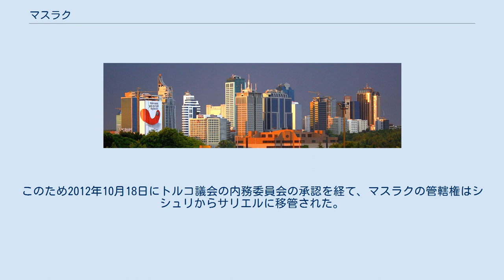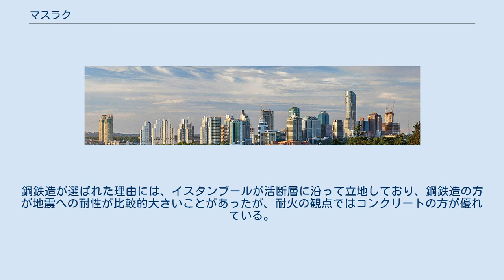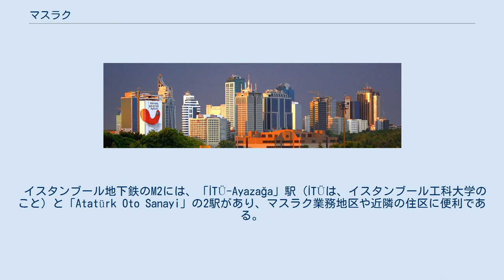マスラク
マスラク業務地区のパノラマ、2014年。
 マスラクの眺望、2007年。
 マスラク (Maslak) は、トルコ、イスタンブール市街地のヨーロッパ側に位置するサリエル地区の主要な業務地区のひとつ。
基礎自治体であるサリエルやベシクタシュに近いところにあるが、かつては、別の基礎自治体シシュリの飛地であった。
このため2012年10月18日にトルコ議会の内務委員会の承認を経て、マスラクの管轄権はシシュリからサリエルに移管された。
 マスラクは、近傍のレベント業務地区と、超高層建築物の建築プロジェクトを競い合っている。
現在のところ、マスラクで最も高い建物は、47階建の「スパイン・タワー (Spine Tower)」で、高さは 202メートルに達しているが、マスラクで（また、イスタンブールやトルコ全体でも）最も高くなる建設中の建物は「ダイアモンド・オブ・イスタンブール (Diamond of Istanbul)」であり、中央部で連結された3棟のタワーのうち最も高いものは地上53階建で、完成すれば 270メートルに達し、隣接するレベント業務地区にあり、目下のところイスタンブールでもっと高い54階建261メートルの「イスタンブール・サファイア (Istanbul Sapphire)」を上回ることになる。
また、ダイアモンド・オブ・イスタンブールは、トルコにおける最初の鋼鉄造の高層建築となる見込みであるが、これは、例えばアメリカ合衆国における状況とは異なり、コンクリート造よりも鋼鉄造の方がコストがかさむという事情がある。
鋼鉄造が選ばれた理由には、イスタンブールが活断層に沿って立地しており、鋼鉄造の方が地震への耐性が比較的大きいことがあったが、耐火の観点ではコンクリートの方が優れている。
 イスタンブール地下鉄のM2には、「İTÜ-Ayazağa」駅（İTÜは、イスタンブール工科大学のこと）と「Atatürk Oto Sanayi」の2駅があり、マスラク業務地区や近隣の住区に便利である。
 マスラクにあるイスタンブール工科大学のITUスュレイマン・デミレル文化センター。
 イスタンブール工科大学が構える5つのキャンパスのうち、アヤザー・キャンパス (Ayazağa Campus) は、マスラクにある。